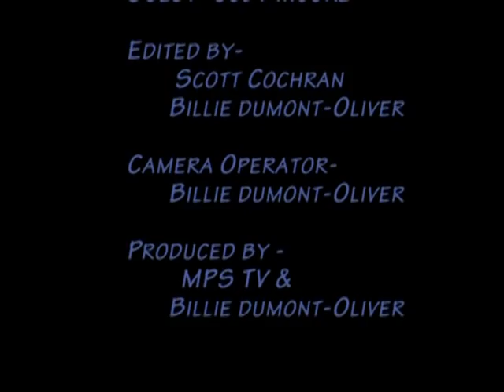MPS Update - Cody Moore Interview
Scott Cochran interviews Dow High teacher Cody Moore